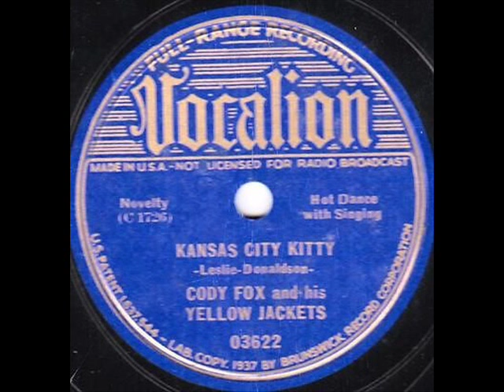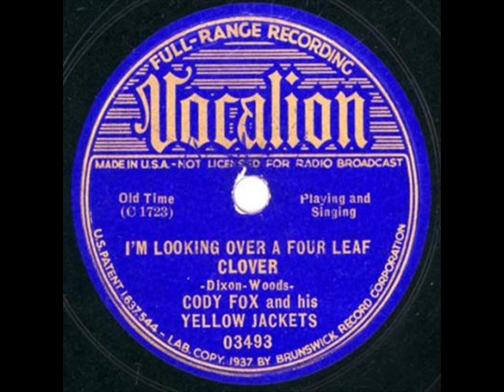1603 Cody Fox - Yellow Jacket Blues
Our selection today is Yellow Jacket Blues by Cody Fox & His Yellow Jackets.  The tune was recorded in Chicago on Monday, December14, 1936.  The Westerner